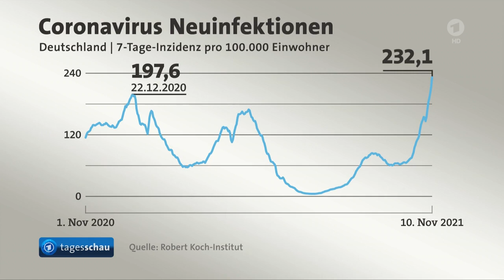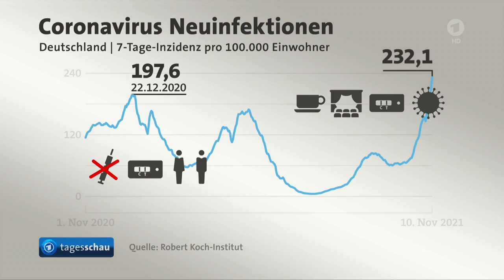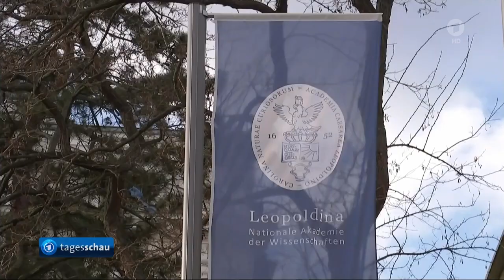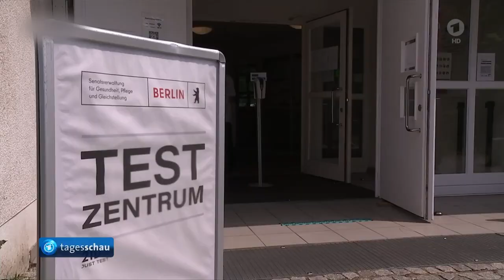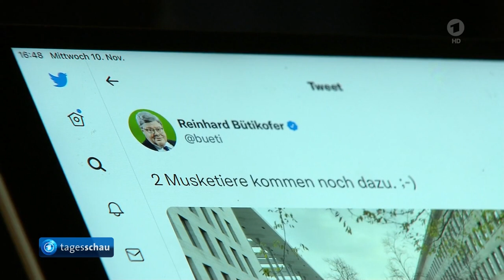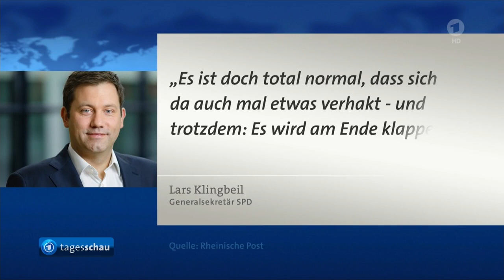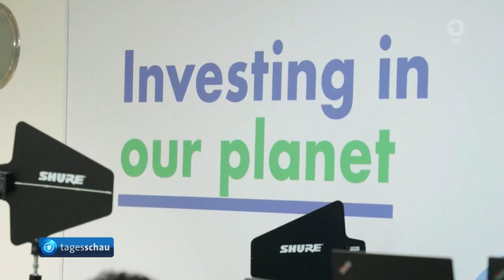tagesschau 20:00 Uhr, 10.11.2021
Themen der Sendung:
0:00 Guten Abend
0:20 Diskussion über weitere Schutzmaßnahmen gegen die Corona-Pandemie
0:52 Neuer Höchststand seit Beginn der Pandemie: RKI meldet 39.676 Corona-Neuinfektionen binnen eines Tages
4:27 Erste Ergebnisse der Arbeitsgruppen in den Koalitionsverhandlungen der Ampel-Parteien
6:35 Gesundheitsminister Spahn verzichtet auf Kandidatur zum CDU-Vorsitz
7:07 Wirtschaftsweise senken erneut Konjunkturprognose für 2021
7:58 VW kündigt neues Werk für Elektroautos an
9:42 EU plant weitere Sanktionen gegen Belarus
12:05 Annette Kurschus ist neue EKD-Ratsvorsitzende
13:55 Die Lottozahlen
14:15 Das Wetter